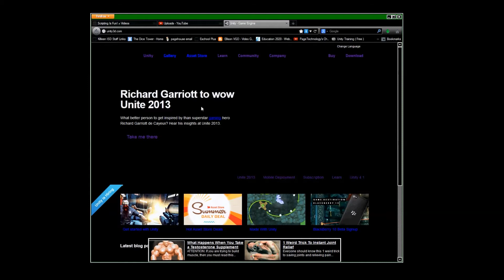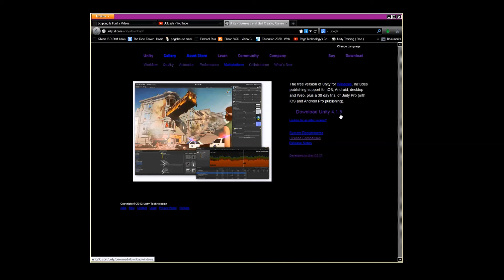01 Installing Unity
Walk through of getting and installing the Unity game engine.